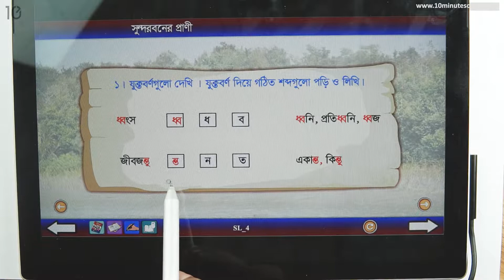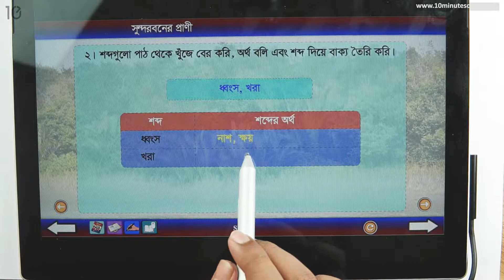০৩.০৬. অধ্যায় ৩ : সুন্দরবনের প্রাণী - -6 [Class 5]